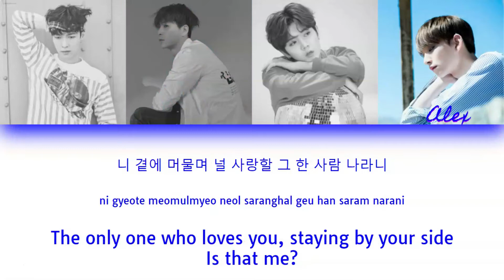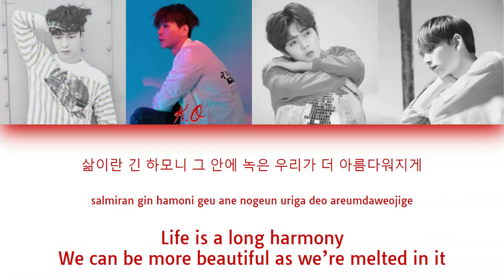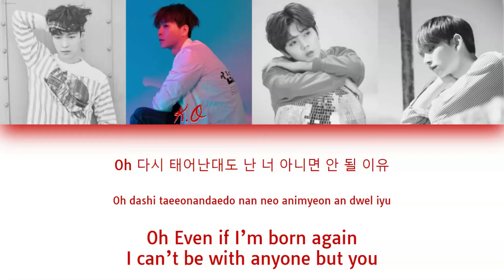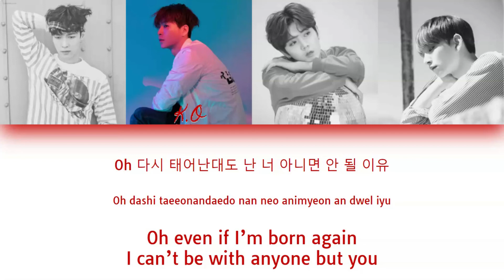Nine15 - For Life (EXO - For Life) | Color Coded Han/Rom/Eng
This is color coded lyrics for my Wattpad group Nine15. I don't mean any harm by this, I just thought it would be easier to understand lines by doing this. This is strictly for Wattpad and nothing else. Some lyrics may be changed to fit the group but otherwise, its the same song.

Original Song: EXO For Life

Face Claims
Jiwon: EXO Lay
K.O: VAV St.Van
Min: NU'EST Ren
Alex: Seventeen Joshua